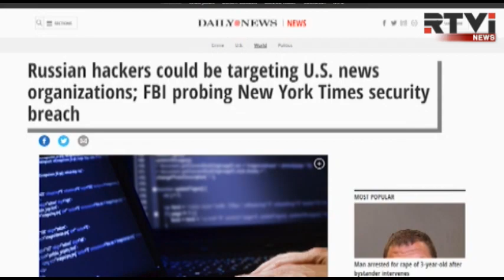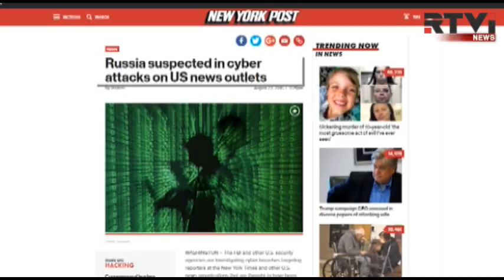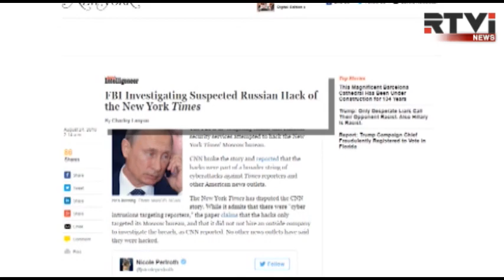Новый всплеск кибервойны между Москвой и Вашингтоном - тема дня в американских СМИ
Американская пресса активно обсуждает новый всплеск кибервойны между Москвой и Вашингтоном в преддверии выборов. Спецслужбы США пока не представили прямых доказательств того, что интернет-аккаунты журналистов "Нью-Йорк Таймс" и сайты Демократической партии США взломали хакеры из России. Тем не менее, кибер-криминологи в США не сомневаются в том, что за нападением стоят именно российские спецслужбы. С экспертами по кибербезопасности беседовал корреспондент RTVi Евгений Маслов.